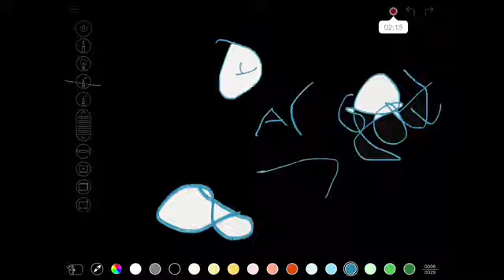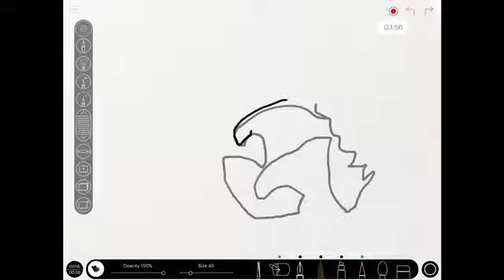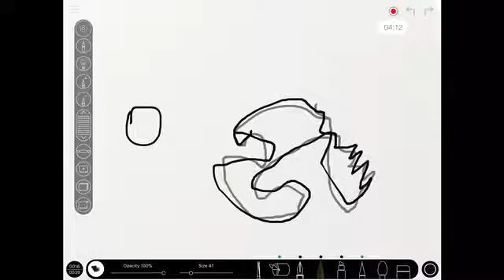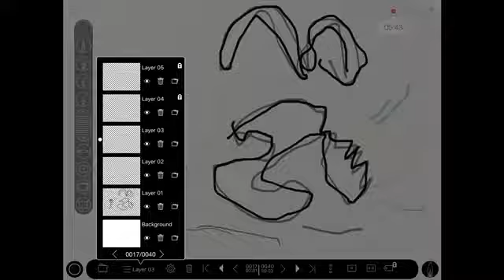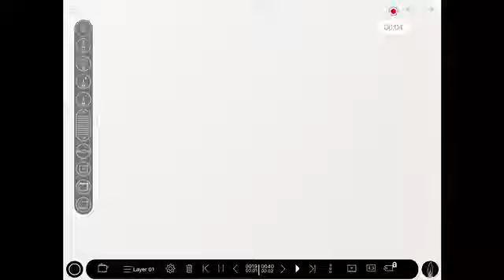Full Movie not behind the screen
Made IOS iPad 6 app used